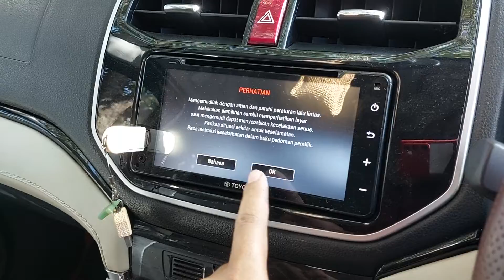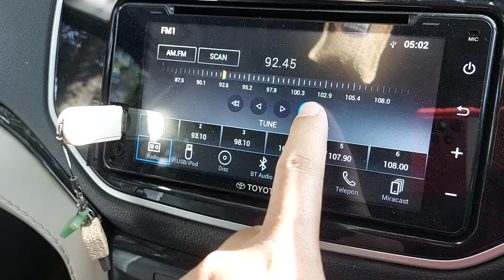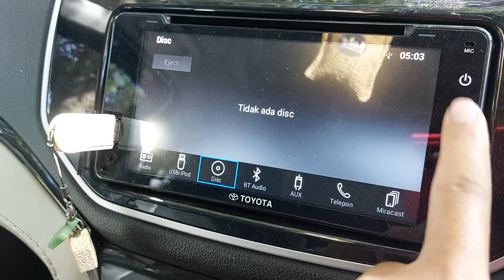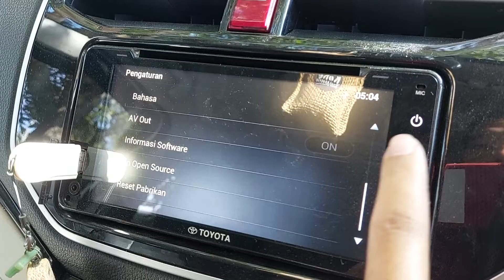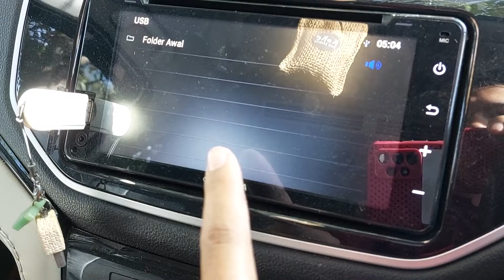Review Headunit Toyota Rush TRD Sportivo